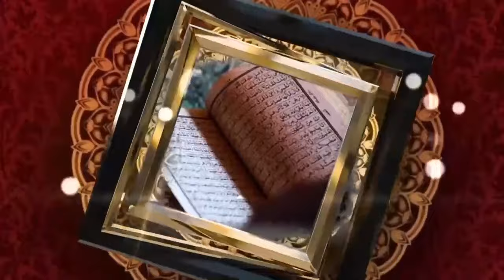Hay hay😱ils quittent le pays-général-farba-mame mbaye niang-serigne mountakha mbacké!